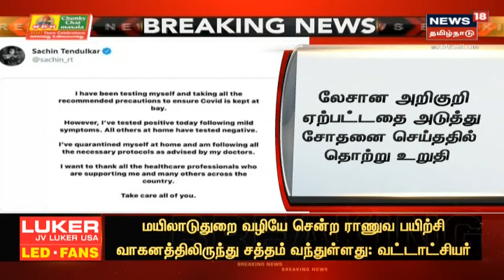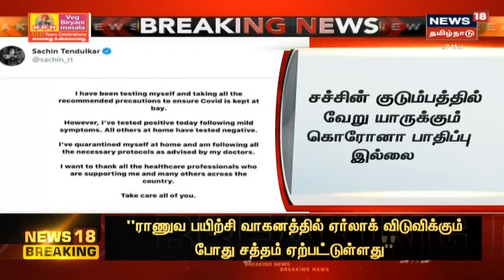காலை 10 மணி செய்திகள் | Today Morning 10 AM Tamil News | News18 Tamil Nadu | Sat Mar 22 2021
காலை 10 மணி செய்திகள் | Today Morning 10 AM Tamil News | News18 Tamil Nadu | Sat Mar 22 2021 | செய்திகளை துல்லியமாகவும் துரிதமாகவும் வழங்கும் தமிழகத்தின் முதன்மை செய்தி தொலைக்காட்சி உங்கள் நியூஸ் 18 தமிழ்நாடு.